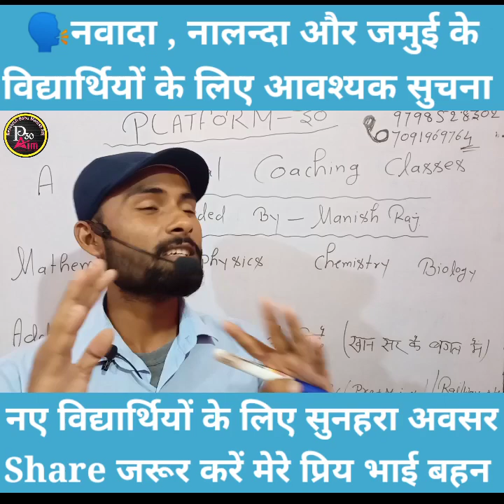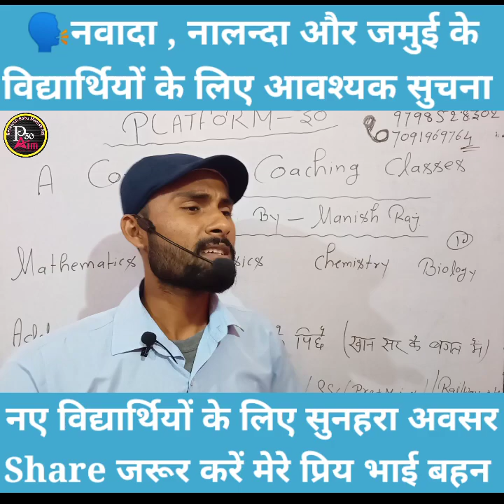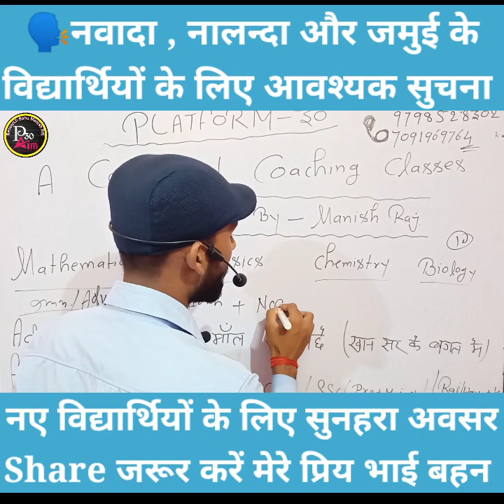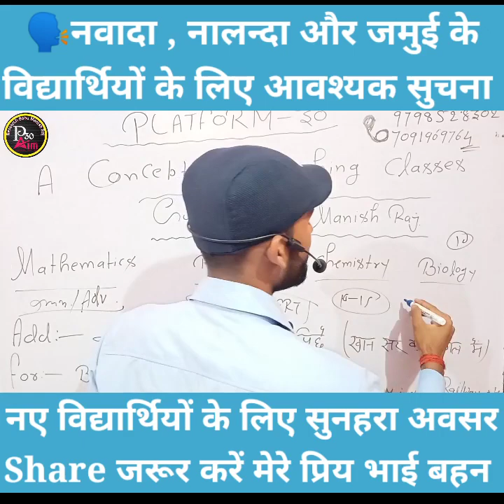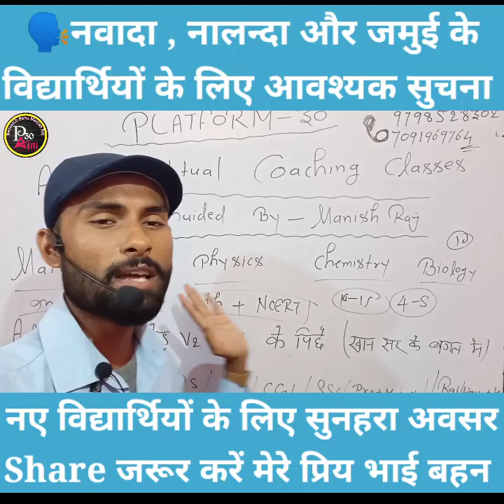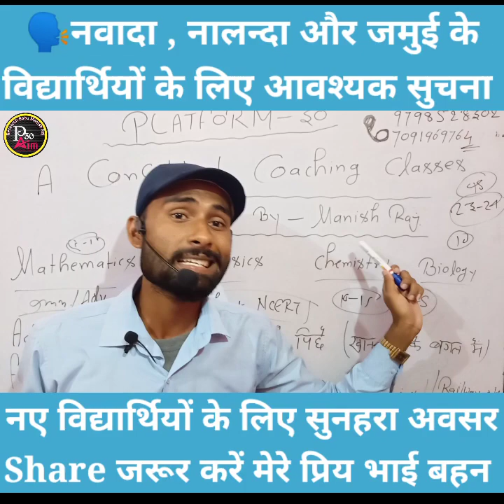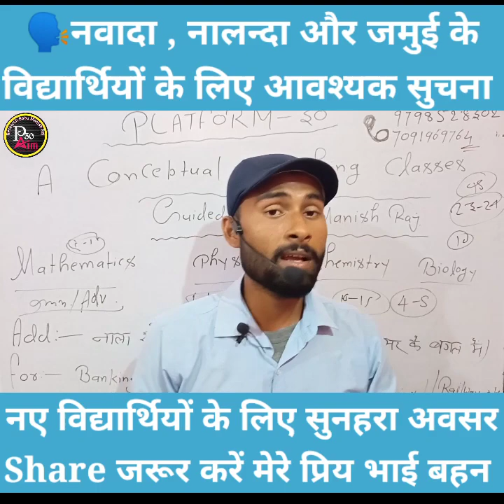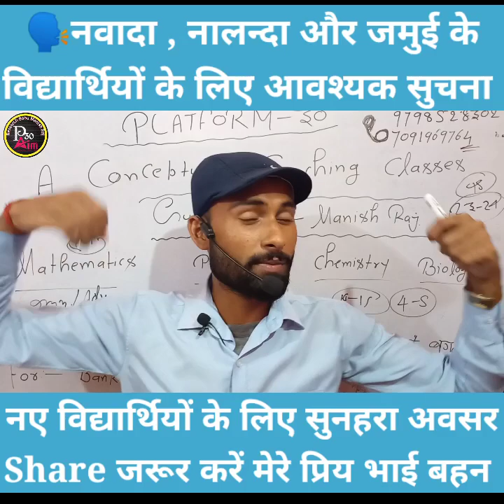नवादा नालंदा और जमुई के विधार्थियों के लिए ।mathsrajmanish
नवादा नालंदा और जमुई के विधार्थियों के लिए सुनहरा अवसर 💞बिना स्किप किये पहले पूरी Video देखें।